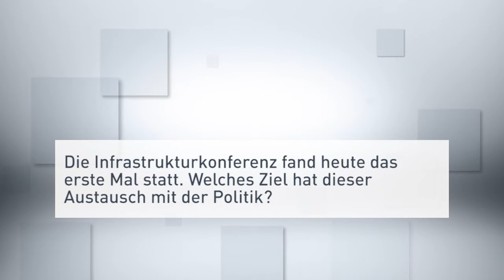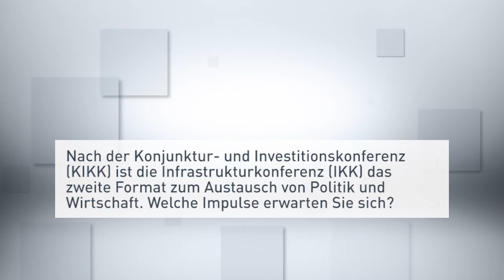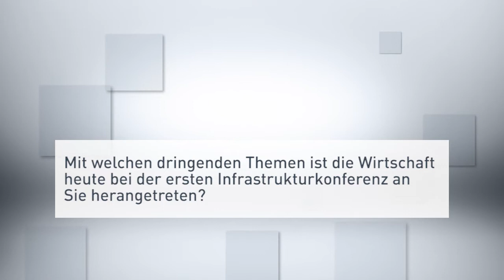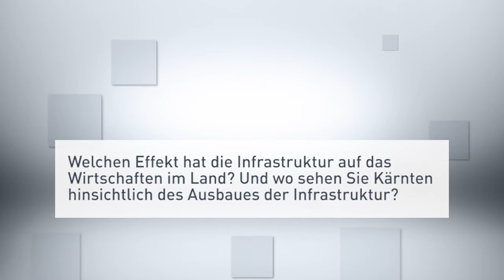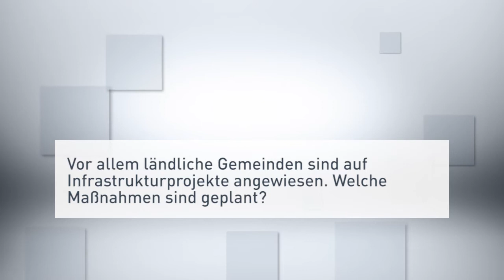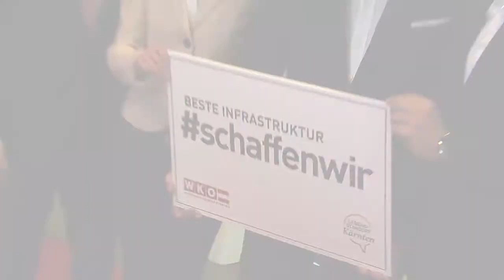Erste Kärntner Infrastrukturkonferenz: Schulterschluss von Politik und Wirtschaft | WKK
Landesregierung und Wirtschaftskammer beraten gemeinsam, wie der „Stern des Südens“ aufgehen kann. Dazu braucht es auch die EU und die neue Bundesregierung.